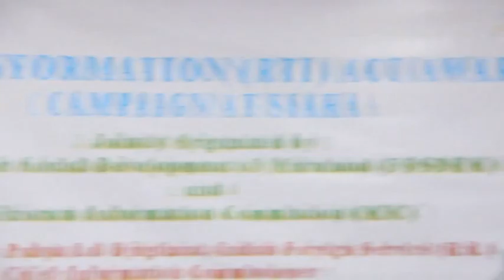RTI Act Awareness Campaign at Siaha - 1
RIGHT TO INFORMATION (RTI) ACT AWARENESS CAMPAIGN AT SIA

Jointly Organised by: Forum for Social Development of Maraland (FOSDEM) and Mizoram Information Commission (MIC)

Place: Forest Hall, MADC Siaha
Chief Guest: Mr. Lal Dingliana, IFS (Rtd), Chief Information Commission, MIC